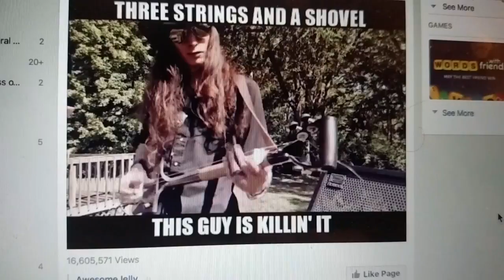I only had two beers tonight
Two beers too many and a nice day of images